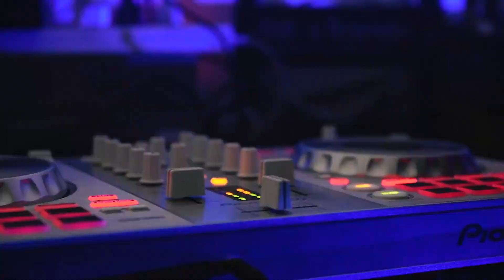Miki y Heber Resumen de Boda